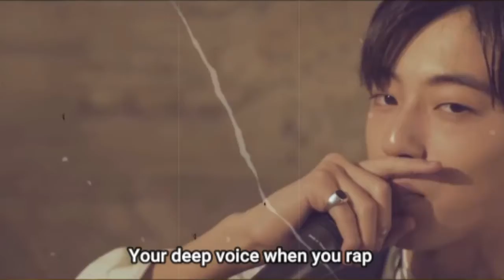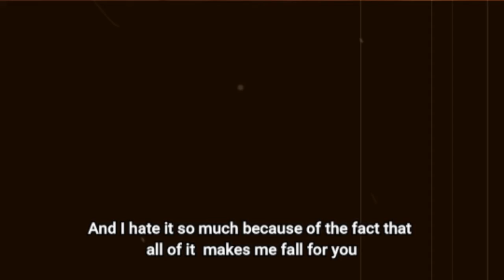[Short FMV] Watanabe Haruto – I Like You (Debut Gift)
Helloo~ so for this time it is quite like an imagine too. Its like fwb au, since i took the lyric itself as a reference. Hope you like it-!!
idol: Haruto from Treasure
song: I Like You by Niki